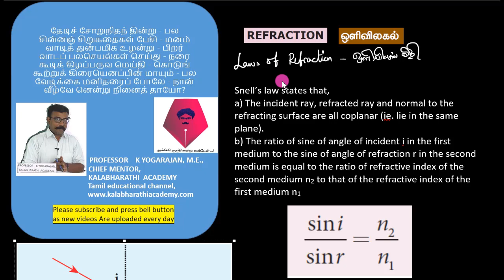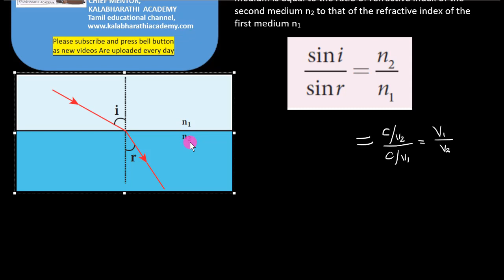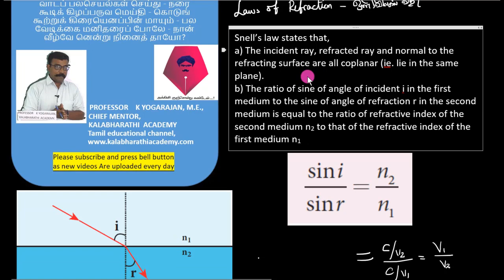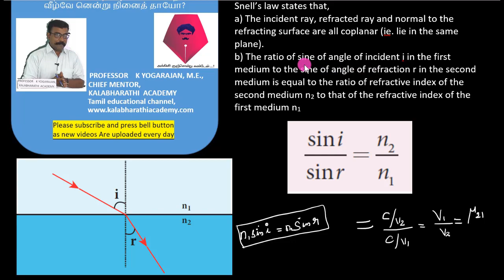16.Physics | Optics | Law of refraction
Law of refraction